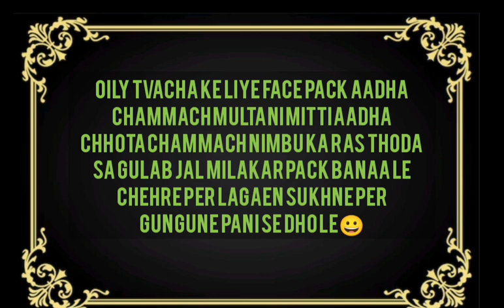aap logon ke liye chote mote beauty tips lekar I Ho pasand hai to channel ko like and subscribe kiji